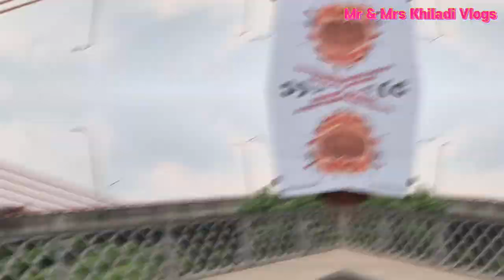NANI KE GHAR GHUMNE LE GAYE IPSITA KO PEHLI BAR VLOG 1 COUPLE VLOG HOWRAH VLOG SERIES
Vlogs of Ipsita and Rahul as Mr & Mrs Khiladi

And we are here to share some couple shorts videos, and couple vlogs. See you later.